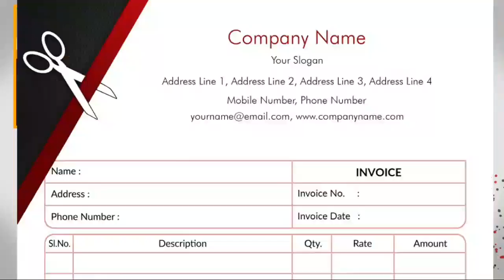اظہر اقبال چکوڑی بھیلوال 5 بالکل سجری سوئی بھینسیں براے فروخت۔